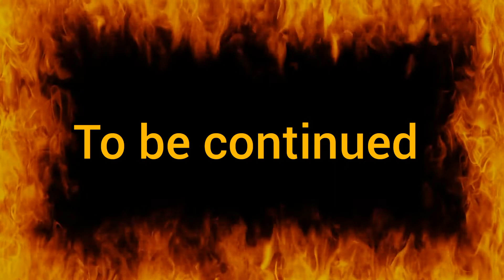sunday vlog|chodowal ground|fishing|مچھلیاں پکڑنے گئے تھے